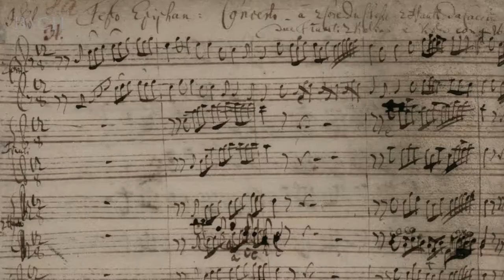Rademann on Bach Cantata BWV 65 | Netherlands Bach Society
"In the first chorale Bach manages to create such an intimate atmosphere, that you feel you are present around the manger with the kings." Conductor Hans-Christoph Rademann talks about 'Sie werden aus Saba alle kommen', which he performed with the Netherlands Bach Society for All of Bach.

Recorded for the project All of Bach on January 23rd at the Grote Kerk, Harlingen.

Hans-Christoph Rademann, conductor